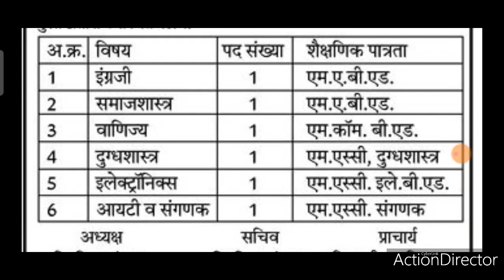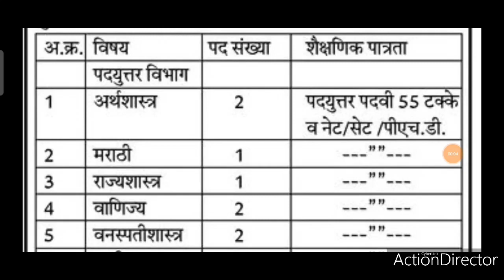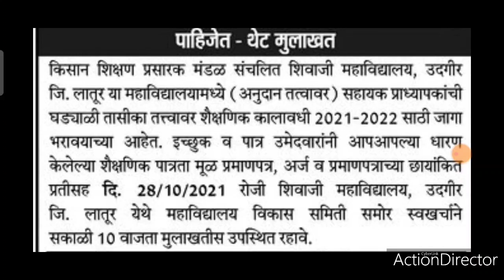किसान शिक्षण प्रसारक मंडळाची जाहिरात आली।। थेट मुलाखत।।shikshak bharti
अशी केली तयार मुलाखतीची यादी

@THE E-GUIDE